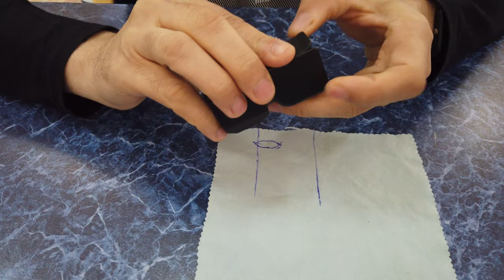Модернизация защитного чехла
мой vlog
PGYTECH-DJI-Osmo-Pocket-Gimbal-Camera-Protector-Cover-Proctection-Protective-Cap-for-DJI-Osmo-Pocket-Accessories